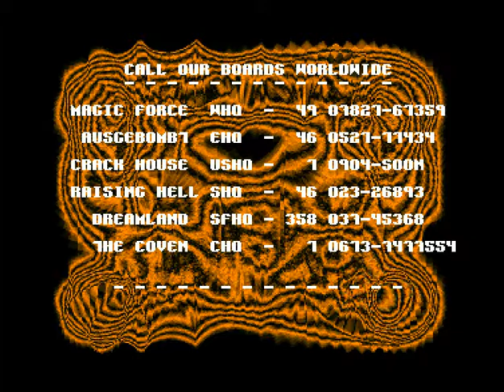Shining 8 - Mind Of Traces - Amiga Slideshow